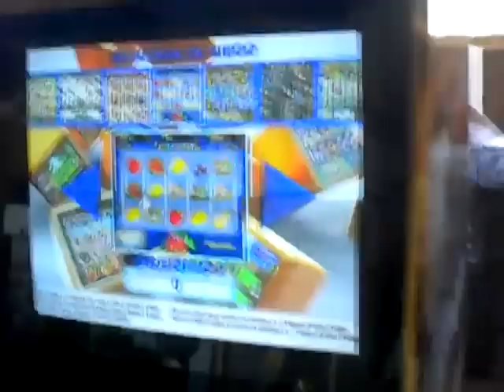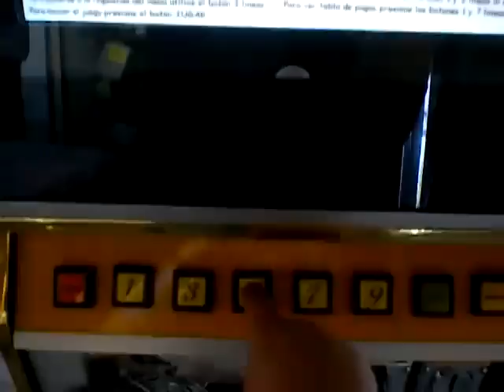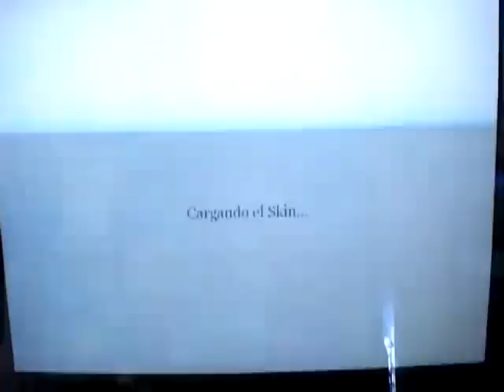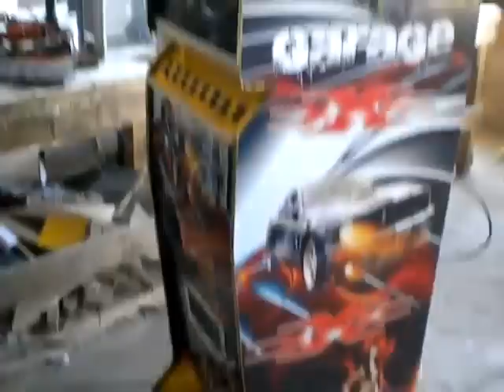Gominola Multigames 26 in 1 Cabinet.flv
Эмуляторы игровых автоматов, Emulators of slot machines
Оффлайн, онлайн системы для клубов, Mega Jack, Novomatic, Igrosoft, Belatra, Duomatic, Colfire 2, Gaminator, Kart-Blansh, Прошивки Лото, для организации интернет клубов, и игровых заведений
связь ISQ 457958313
Offline, online system for clubs, Mega Jack, Novomatic, Igrosoft, Belatra, Duomatic, Colfire 2, Gaminator, Kart-Blansh, firmware Bingo, for the organization of Internet clubs and gaming establishments